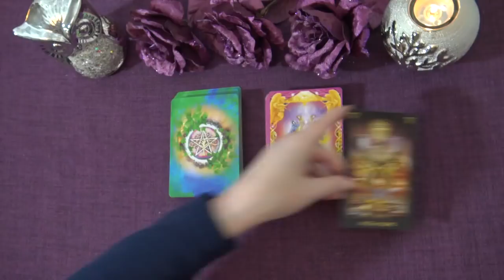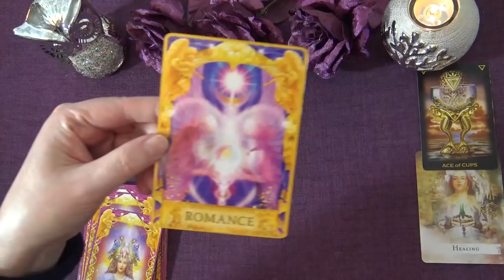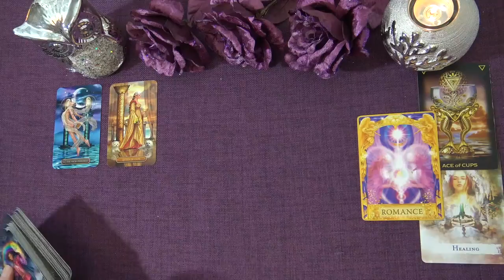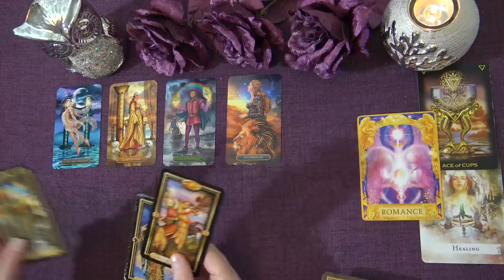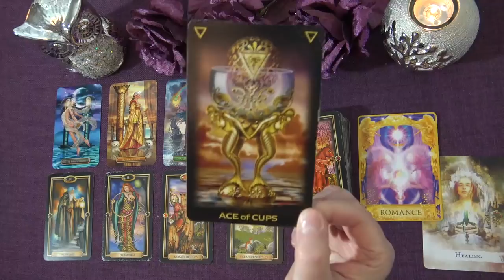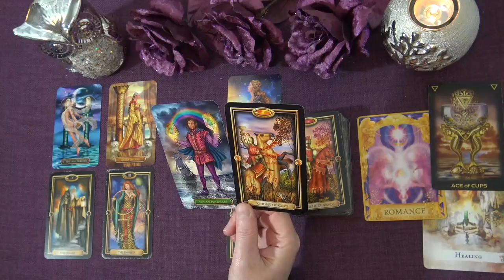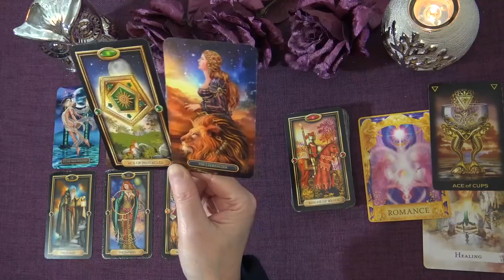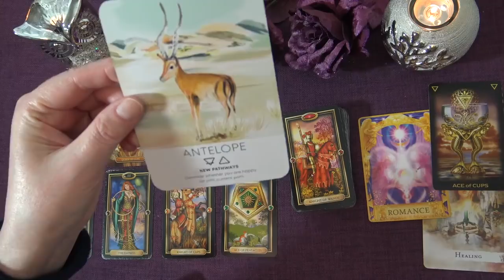LEO FEBRUARY 2021 - TAROT READING "A NEW LOVE CONNECTION HOLDS REAL PROMISE LEO!"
Welcome to the Truth Well Told Tarot on YouTube! I hope you enjoyed the Leo February 2021 Tarot Reading. I am an intuitive Tarot Reader and I offer general daily tarot, weekly tarot and monthly tarot readings.

Andrea xx